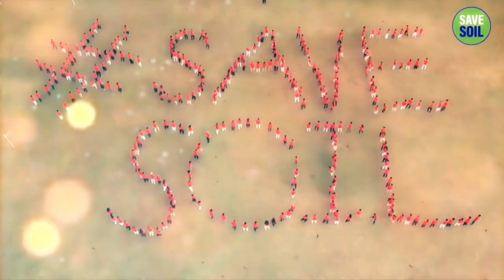Sadhguru-Soil song ( IY&JB reggaeton remix)